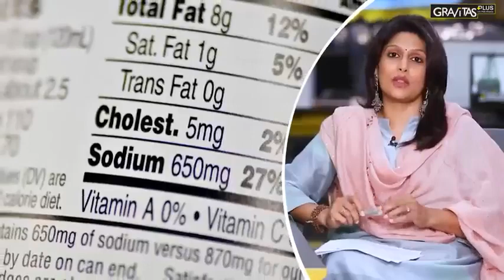Potentially Harm-full to Health coloring chemicals used in packed foods to attract customer